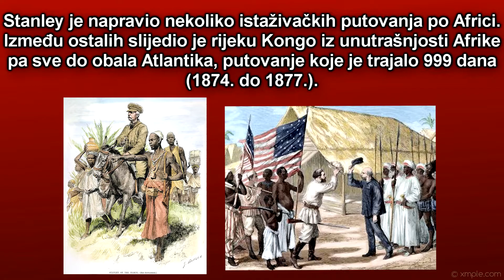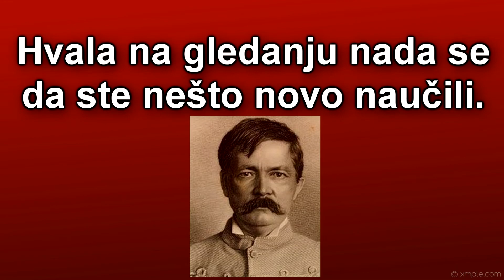Henry Morton Stanley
Napravili: Rino i Pavle 7.a